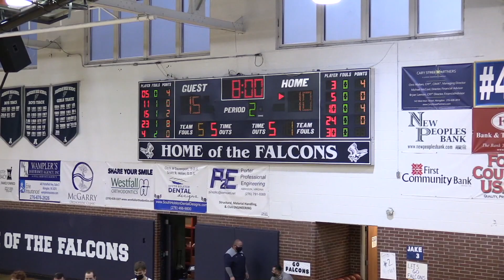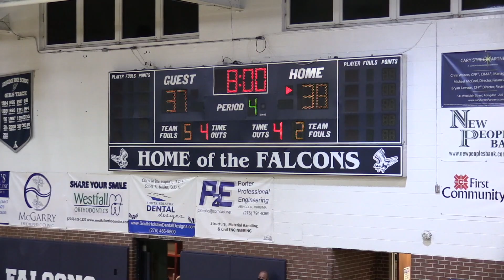Highlights Abingdon vs LCA VHSL Class 3 Final Four Feb 17, 2021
The Abingdon Falcons advance to the VHSL Class 3 State Championship game with a win over the Bulldogs of Liberty Christian Academy